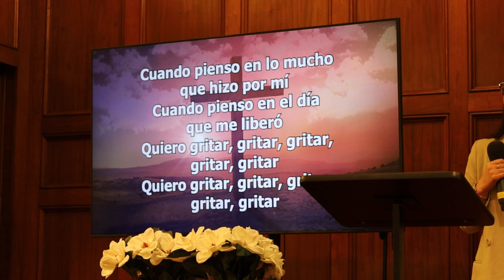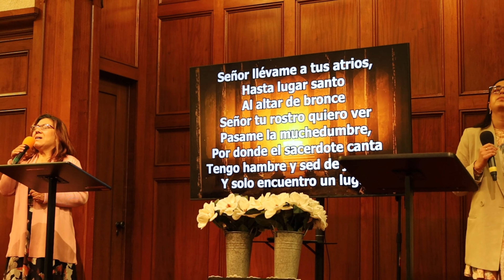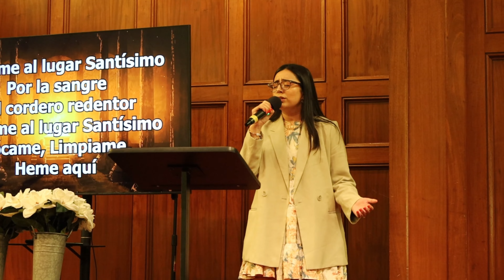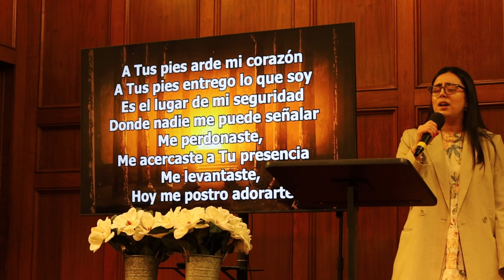TCB Alabanzas y Adoracion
UNIDOS EN CASA / UNITED AT HOME

Templo Calvario Bell, Assembly of God
Pastor:  Rev. Michael Guzman

MAILING ADDRESS:
Templo Calvario Bell
5211 Washington Blvd

Serving the community since the year 1959.
4k